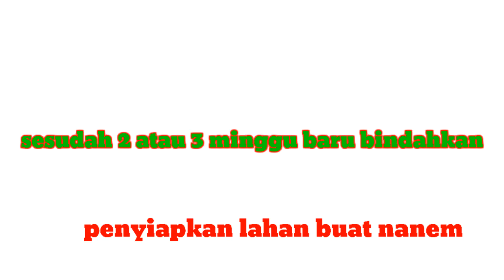tutorial berkebun sayuran sosin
berkebun sayuran sosin memakai teknik sederhana aja